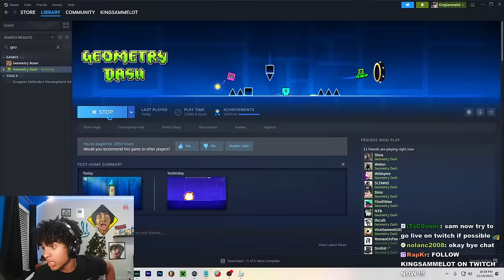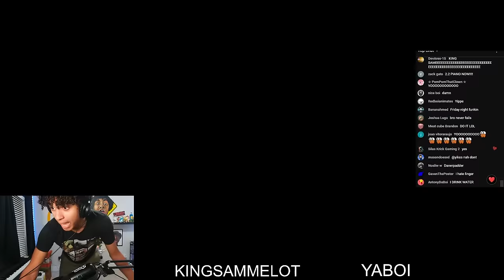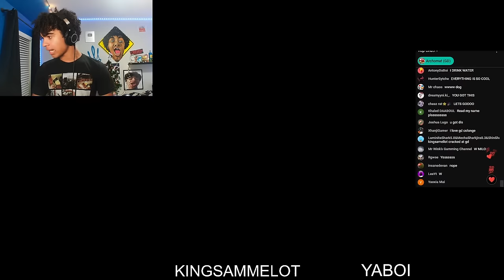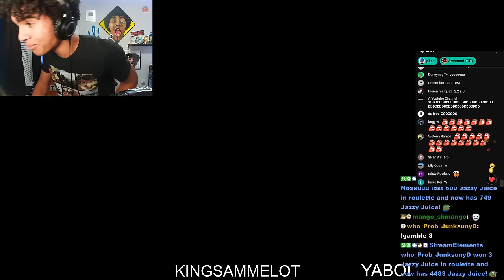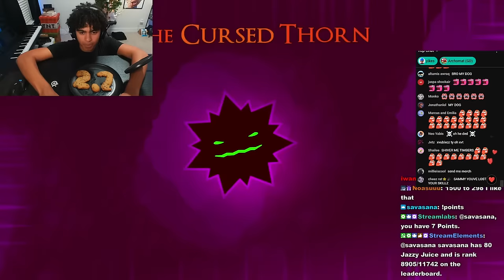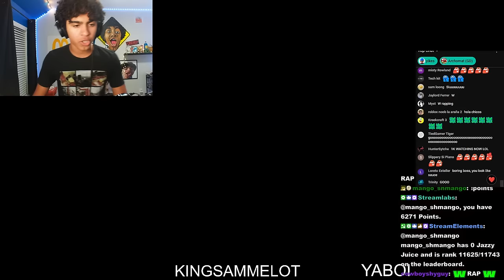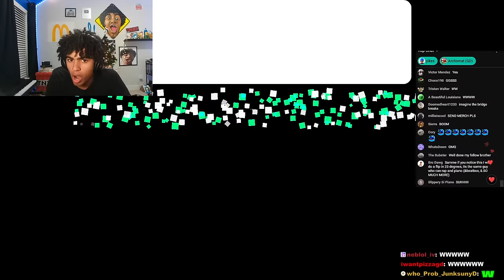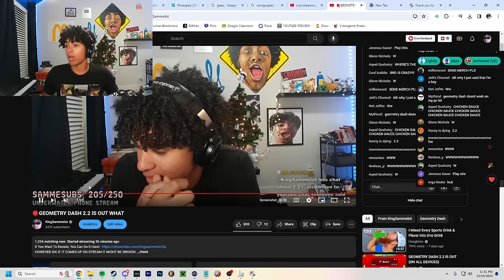🔴GEOMETRY DASH 2.2 IS OUT WHAT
HOWEVER IDK IF IT COMES UP ON STREAM IT MIGHT BE BROKEN